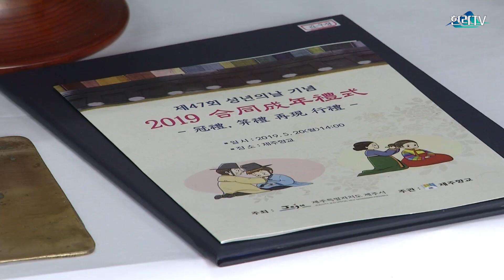제주향교 제47회 성년의 날 기념식 열려